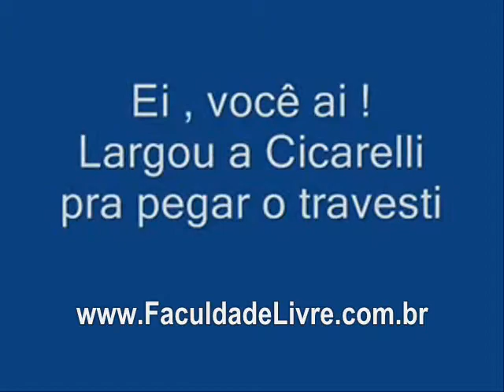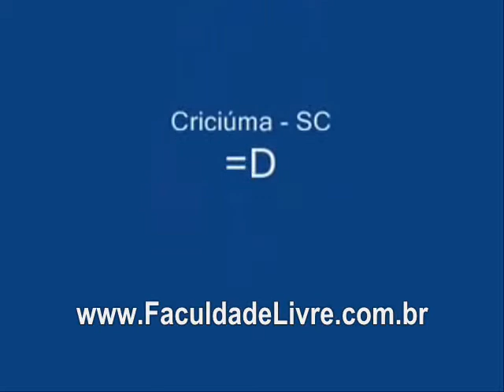Musicas para Ronaldo no Corinthians em 2009